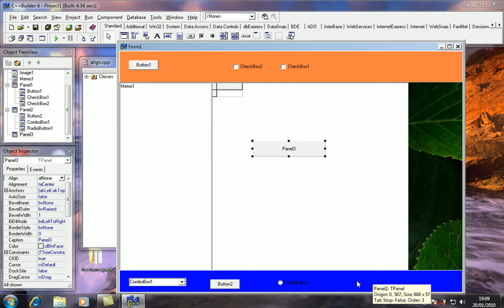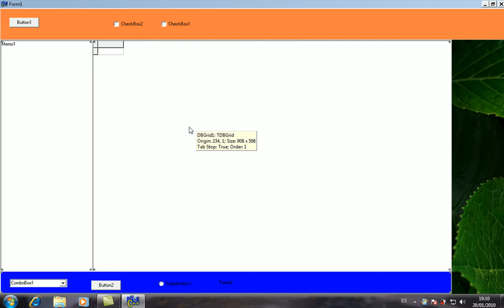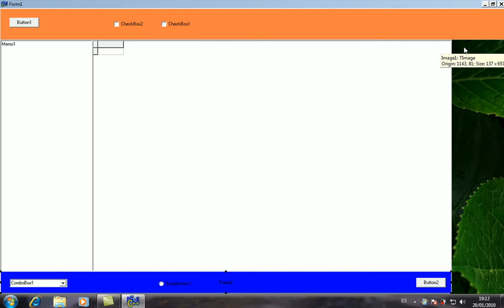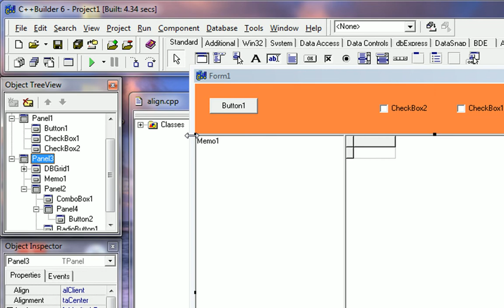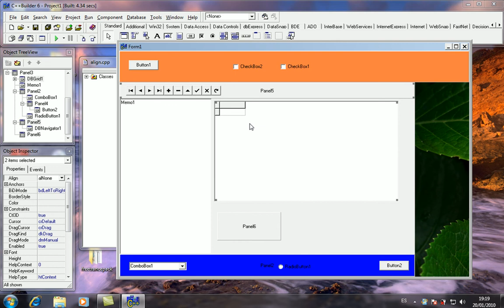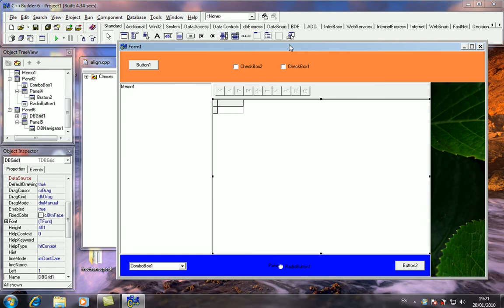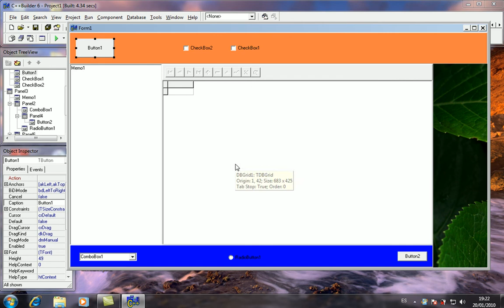Borland C++ Builder 6: Align Parte 2... Auto ajuste de componenetes en la ventana